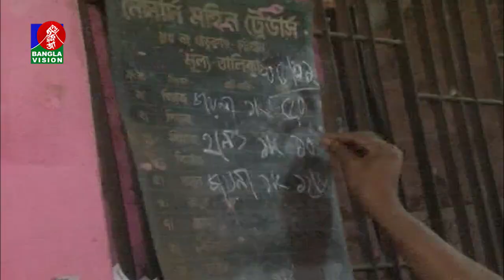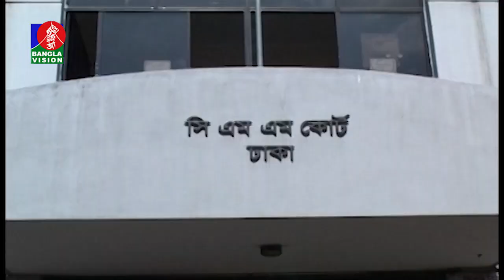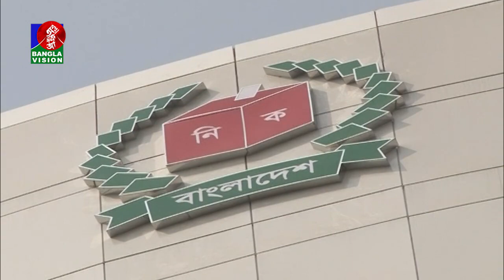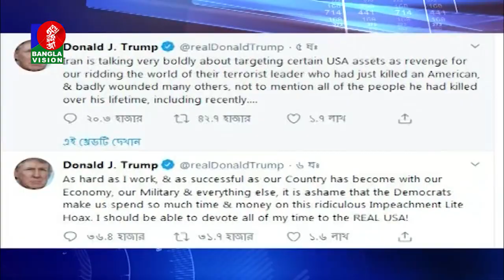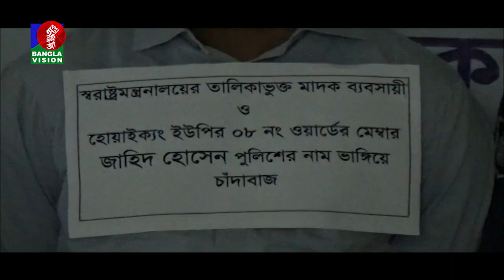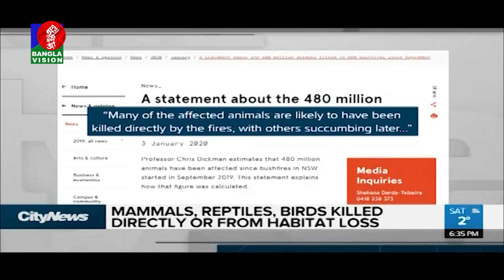দুপুর ২ টার বাংলাভিশন সংবাদ | Bangla News | 05_January_2020 | 2:00 PM | BanglaVision News